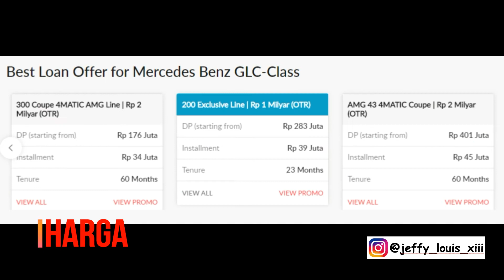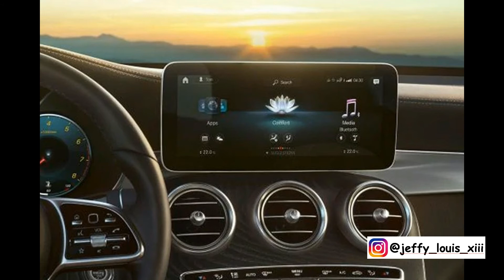Mercedes-Benz GLC-Class Harga Terbaru dan Varian Warna Terbaru 2020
Video Baru Guys Suzuki Ignis